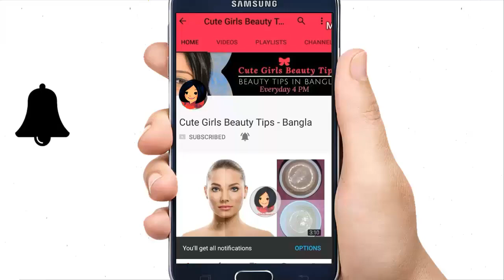৩ মিনিটে গ্লো সিরাম – ত্বক করুন ফর্সা ও দাগ মুক্ত ১০০% !!! Skin Whitening Turmeric Glow Serum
৩ মিনিটে গ্লো সিরাম – ত্বক করুন ফর্সা ও দাগ মুক্ত ১০০% !!! Skin Whitening Turmeric Glow Serum